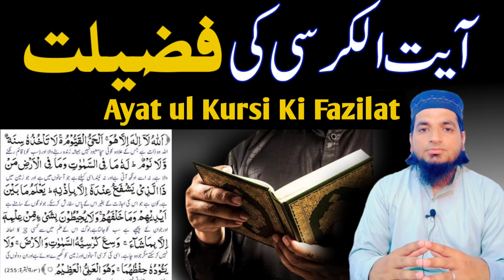Ayat ul Kursi Ki Fazilat | آیت الکرسی کی فضیلت | Muhammad Alvi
Assalam-o-Alaikum dear brothers and sisters.I am your host Muhammad Alvi
Welcome to my Islamic youtube channel 'Muhammad Alvi'
I hope that you will like this video

OFFICIAL Youtub Channel For Spread Islam Through Social Media Platforms Kindly Support Us
Jazak-ALLAH Khaira.

 آیت۔الکرسی۔کی۔فضیلت#
Ayat۔ul۔Kursi۔Ki۔Fazilat
آیت۔الکرسی